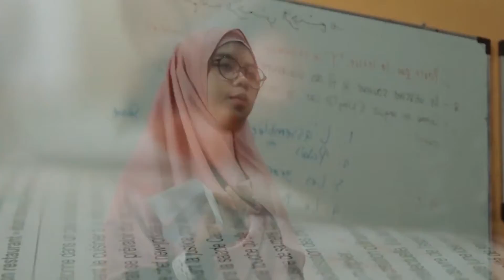Exzellenz Institut (INDONESIA) kuliah ke Jerman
Exzellenz Institut, lembaga persiapan kuliah di Jerman, Perancis dan Turki. Mempersiapkan agar generasi bangsa bisa sukses kuliah di Jerman, Perancis dan Turki. Sesuai dengan slogannya, "Tiba sebelum berangkat", siswa Exzellenz dipersiapkan agar bisa langsung beradaptasi dengan kehidupan dan pendidikan di Eropa.

Info lebih lanjut:
Exzellenz Institut
Gd. The Habibie Center
Jl. Kemang Selatan No. 98 Jakarta
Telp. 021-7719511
               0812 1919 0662 (Jawa Timur)
               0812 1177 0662 (Luar Jawa)